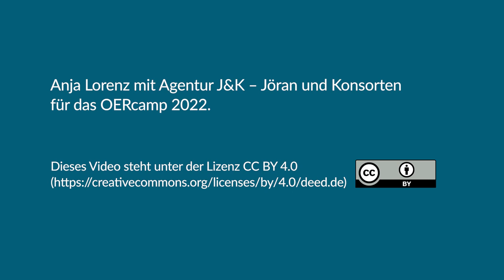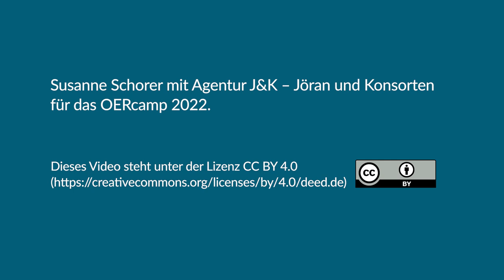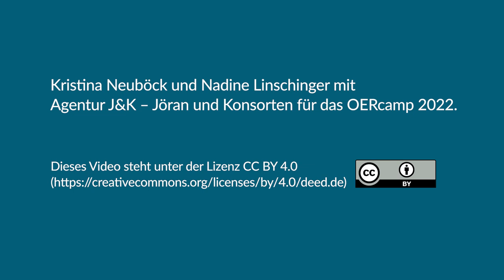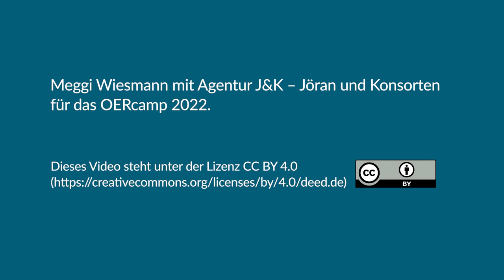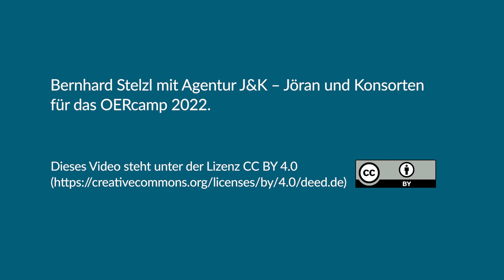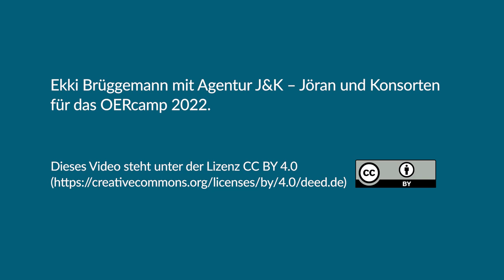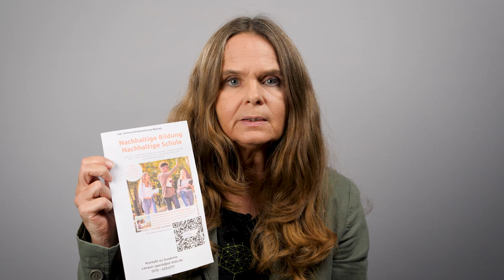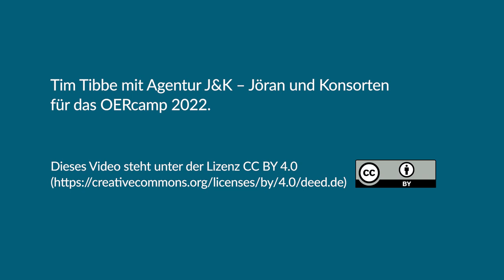Impressionen aus den Sessions, OERcamp 2022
Beim OERcamp kamen die Sessiongebenden zu Wort: 29 kurze Statements darüber, was in ihren Sessions stattfand, werden in diesem Video zusammengefasst.